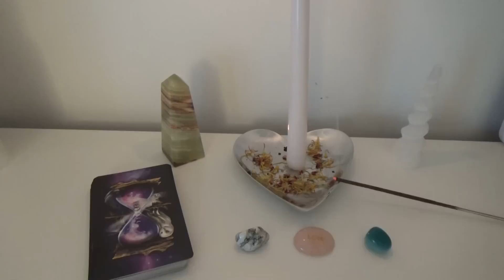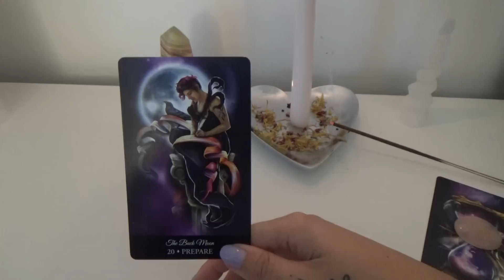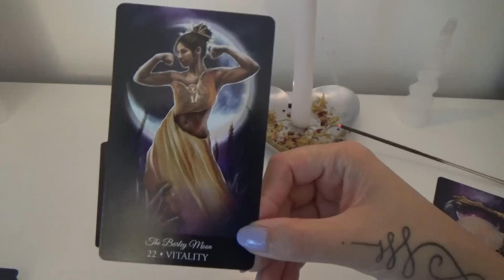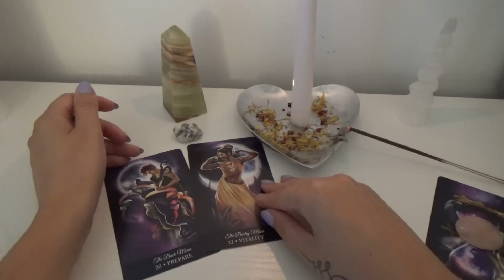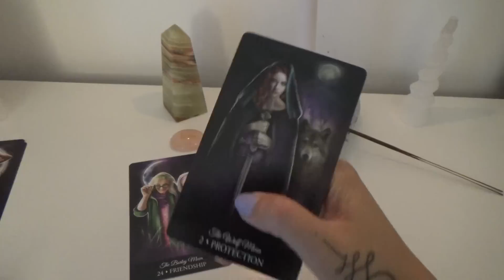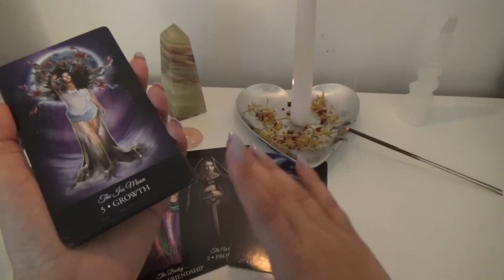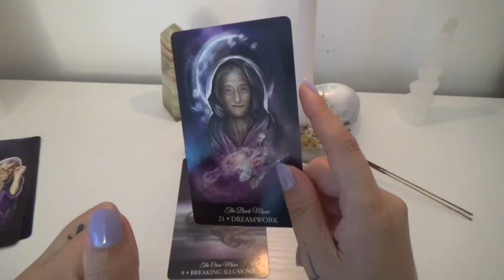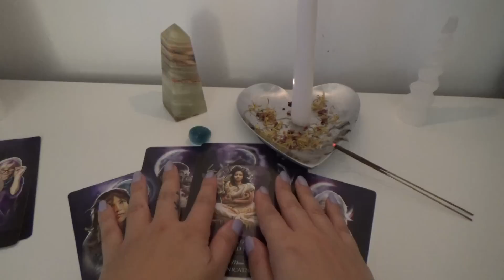Messages From Egyptian Civilizations/Ancestors!!😍👽☝️Pick a Card Tarot Reading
Pile 1: 02:49
Pile 2: 12:26
Pile 3: 19:53